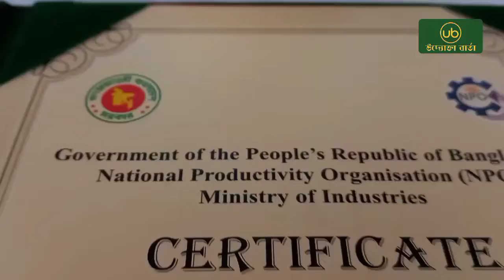ন্যাশনাল প্রোডাকটিভিটি এন্ড কোয়ালিটি এক্সিলেন্স এ্যাওয়ার্ড ২০২০